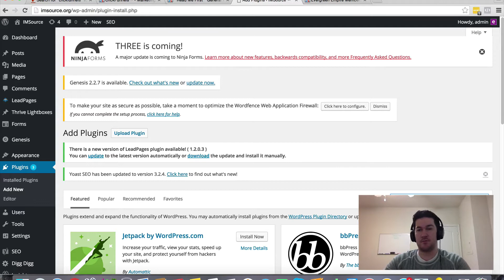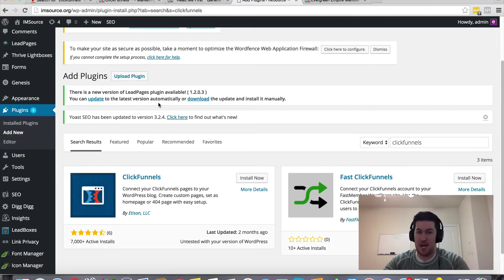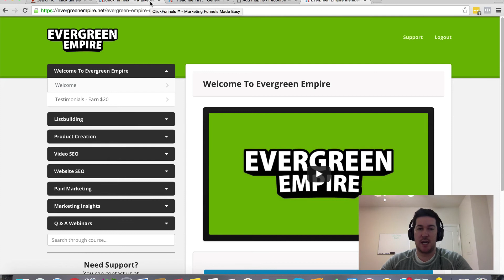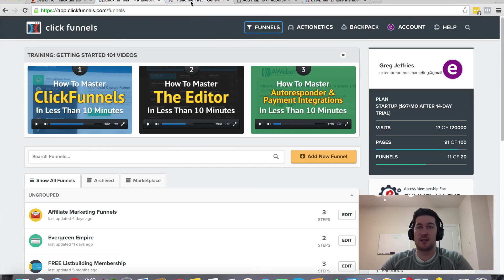How To Integrate ClickFunnels With A WordPress Site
In this video, learn how to integrate ClickFunnels with a WordPress site.

*A big thanks to Greg Jeffries for doing the walkthrough in this video.  This content was made in collaboration with him, and is used by permission.